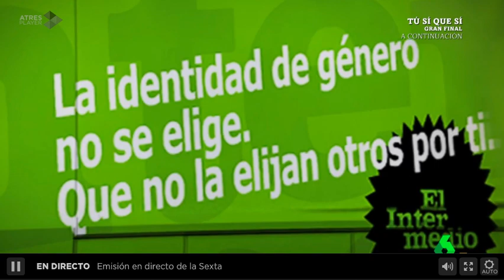01032017 Carles Mulet Intermedio apocalipsis zombie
01032017 Carles Mulet Intermedio apocalipsis zombie